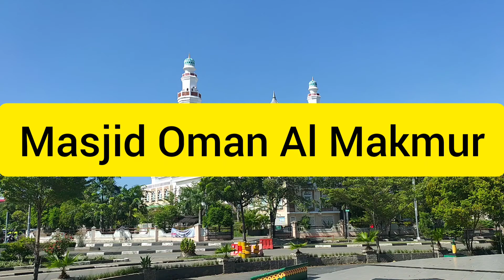Masjid Oman Al Makmur, Gp Bandar Baru, Banda Aceh#masjid#religi#wisatareligi#bandaaceh